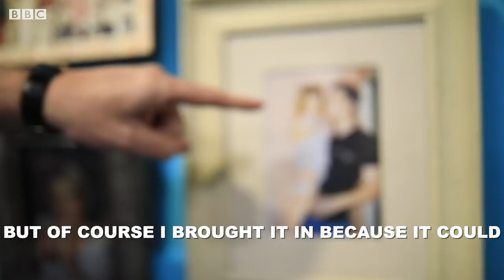Danny Dyer's Guided Tour of the Queen Vic | EastEnders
The man behind Mick Carter takes us on a walk through the set of one of Britain's most iconic pubs, The Queen Vic.